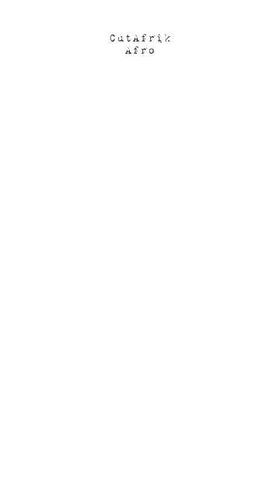How I Puff Short Hair - Weekend Hairstyle 👌